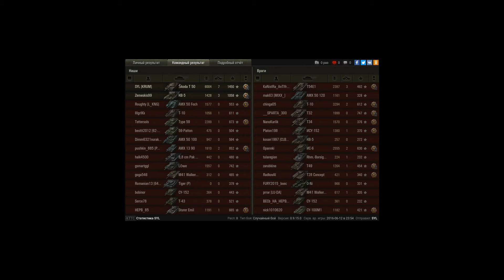Škoda T 50, Монастырь, Стандартный бой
Игрок: SYL [KRUM]